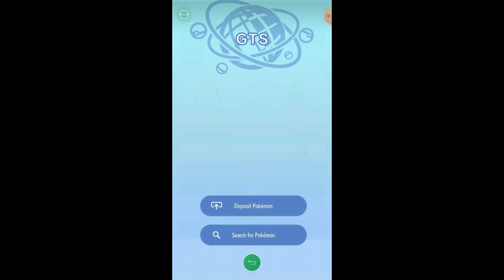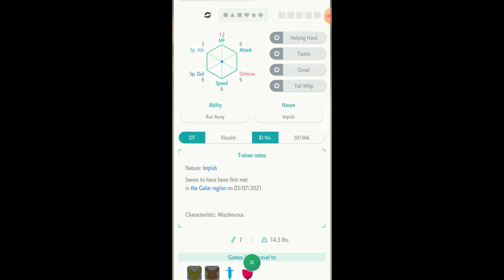Pokémon Home Wonder Box 84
There's 9 of them! Arrest.